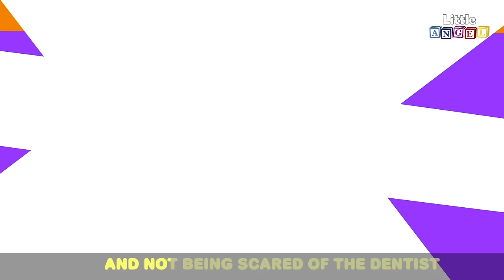Oh No! Baby Got A Boo Boo! | No No Song | Kids Songs and Nursery Rhymes by Little Angel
Don’t cry Baby John, Baby Jill will make that boo better for you. Keep watching and sing along to your favourite songs like No No, Five Little Puppies and Hot and Cold.

List of Songs:
00:04 Baby has Boo Boo
01:44 No No Swimming Safety Tips
03:35 Baby goes to the vet
04:47 Where are My Wolf Teeth?
06:49 Baby is Sick
09:06 Five Little Puppies
10:33 Where's Baby Banana
12:05 Where's Apple?
14:20 Hot and Cold (Opposites Songs)
16:39 What's that sound?
18:01 I'm bored
19:54 Baby Jill Goes to the Dentist
23:28 My House
24:36 Where is my teddy bear
26:40 Clean up Trash
28:35 Open Shut

Don't forget to give us a LIKE (👍) if you enjoyed this video.